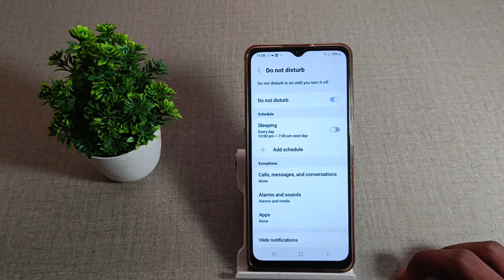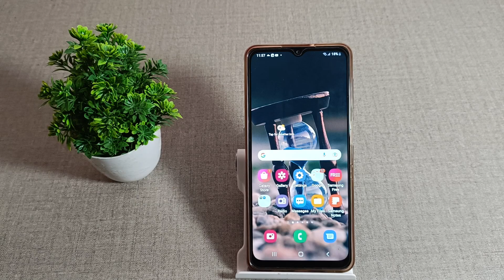How to enable & disable Donot Disturb mode in Samsung galaxy M 12, sound mobile settings